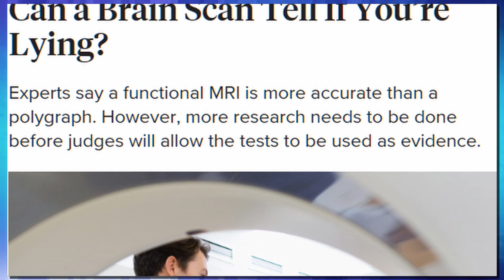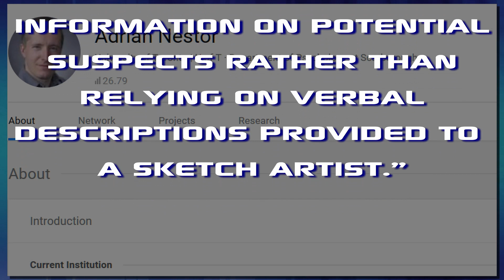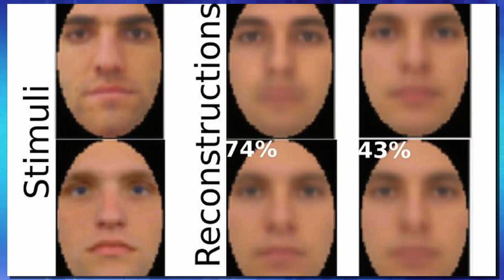AI MIND READING. EEG mind reading technology 2018. This AI can see your thoughts !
AI mind reading technology is making huge advances. This AI can see your thoughts and display them on a screen. This mind reading computer technology was developed by researchers at the University of Toronto. Unlike fMRI mind reading devices this is EEG mind reading. This human computer interface can decode the brain and show what you are seeing on a screen. While this isn't the first tech of its kind it is the best so far. This mind reading computer program is a lot cheaper than fMRI brain reader technology and it is a viable brain-to-image device. This can be used as a brain to text device or a brain to movie device one day. For now this mindreading
or mind reading technology is the most advanced we have seen and can display a still image of the face the user is looking at. I don't know of a mind reading device name to call it by but for now we can just call it cool or maybe can you see what I see. But that is all i have for this mind reading technology 2018 or technology update mind reading ai for now but I will keep up to date with all artificial intelligence mind reader that comes my way..

Here on ZakDTV I like tho bring the most interesting science news every Monday-Wednesday and Friday. This is the science that will change our lives forever. We will look at futuristic transportation technologies like the HyperLoop, Virgin Galactic, Tesla Motors and anything that hints at the ability to be a teleporter.
I will also bring you advances in robotics from places like Boston Dynamic, iRobot, Hansen Robotics, Darpa and many more. We will see service robots being integrated into our daily lives and we will watch together as that happens.
Of course the future will bring forward amazing cures and advances in gene therapy using tools like crispr/cas9. These genetic modifications will lead to a longer life and possibly even human immortality. That would truly be amazing.
   Of course the future wouldn't be complete without spaceflight. Things like the moon base Nasa wants to make or the ESU and their plans to go to mars. JAXA is providing some great advances as well. We will look at new satellite tech and of course anything cool with the lab in the sky our International Space Station.